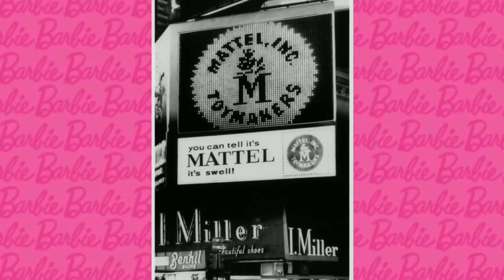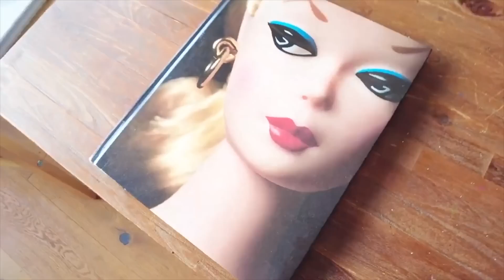10 ՓԱՍՏ • ԲԱՐԲԻ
10 PAST • BARBIE

Host - Emma Sepunjyan
Producer - Armen Suqiasyan
Text Editor - Lilit Grigoryan
Cameraman - Azat Anibaryan
Video Editor - Azat Anibaryan